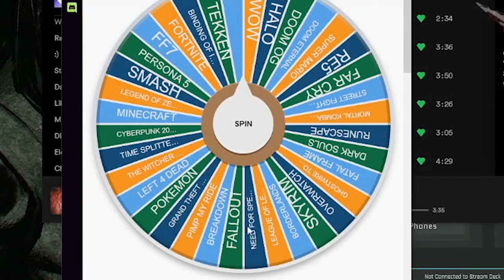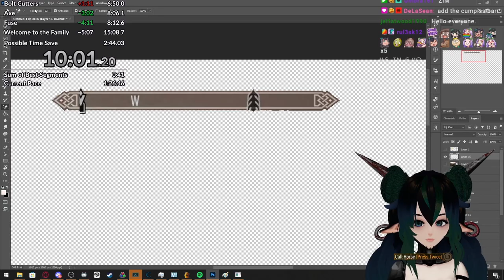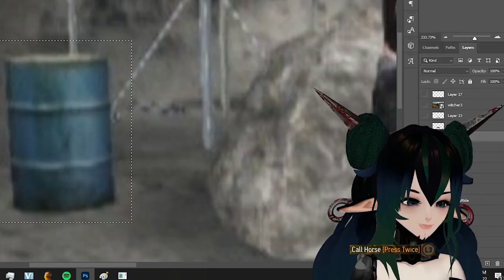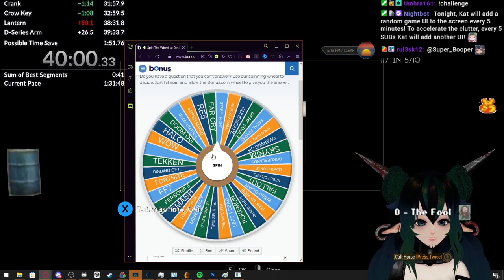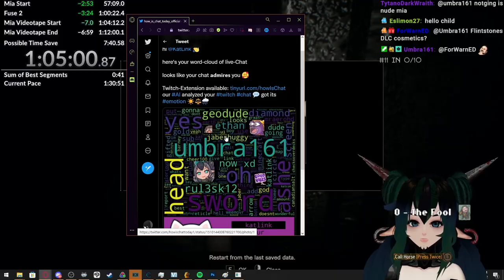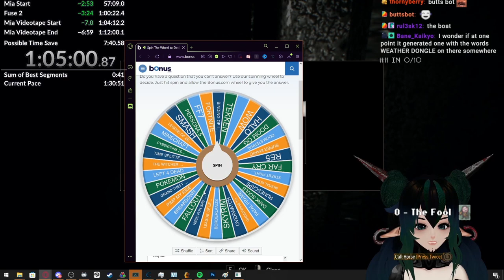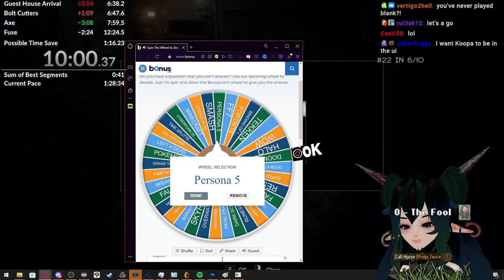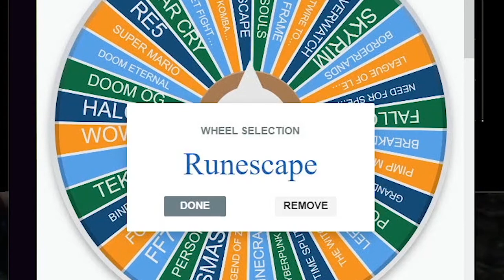RE7 Speedrun but the UI Changes Every 5 Minutes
Kat does an RE7 challenge speedrun in 3rd person that adds new UI assets to the game every 5 min/subs. It is cursed. It is chaotic. It is UbiSoft's best work to date.